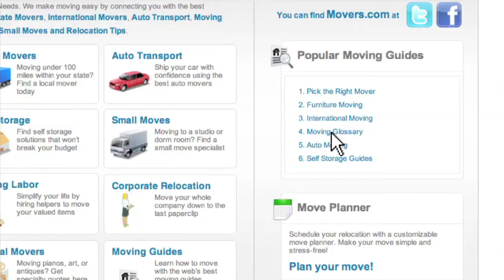Booking Agent - Moving Glossary - Movers.com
Booking Agent  During an international move, the booking agent, or writing agent, will register the details of the move and oversee the business transaction between the client and the moving company.  In other words, they simply act as a broker, accepting your check on behalf of the mover.  If possible, avoid using a booking agent.  Youre better off paying the movers directly, instead of through a middleman.